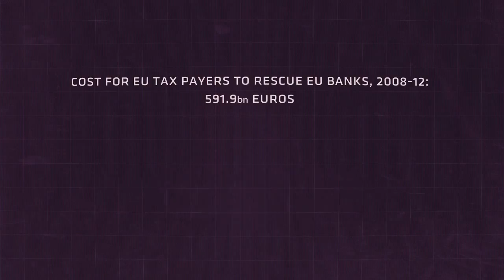"Fiscal Fraud": Piketty, Guigou, European Tax Evasion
Clip from upcoming documentary, "The Great European Disaster Movie". Thomas Piketty and Elisabeth Guigou discuss the consequences of tax evasion in Europe.
**The Great European Disaster Movie** will be on BBC4, 1st March @ 10pm.